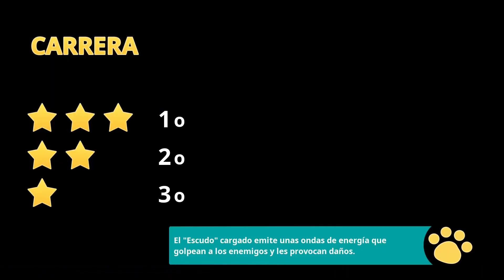Meow Motors | Switch | Primeras Impresiones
¡Te presentamos a estos gatitos, los protagonistas de este nuevo juego de carreras!

Jugarás con uno de doce gatos únicos difíciles de olvidar debido a su carácter y a su personalidad. Supera las dificultades de las pistas derrapando entre minas y bombas, detén a tus competidores lanzándoles chicles y otras sorprendentes armas. Y no olvides reunir poderes para ser más rápido en la pista.

Las carreras tienen tres modos distintos: carreras en círculo, derrapes y modo 'ataque'. Para ganar debes usar los poderes, combinándolos con tus habilidades para utilizar la energía almacenada. El juego tiene una campaña de historia y un multijugador local (juego en pantalla dividida) que te permitirá jugar con hasta 4 personas en un dispositivo.